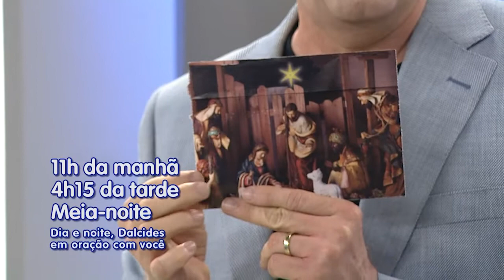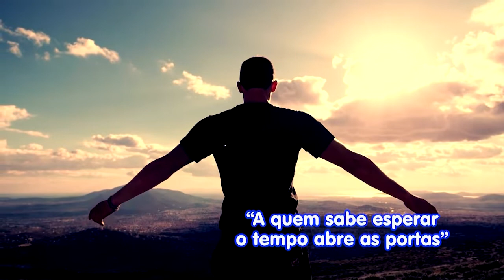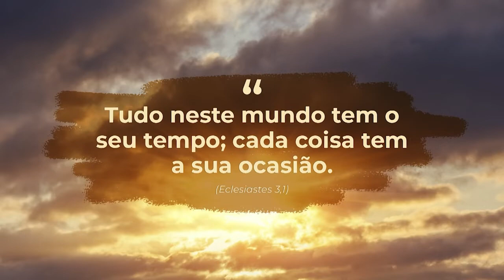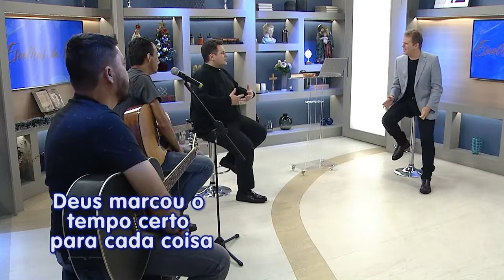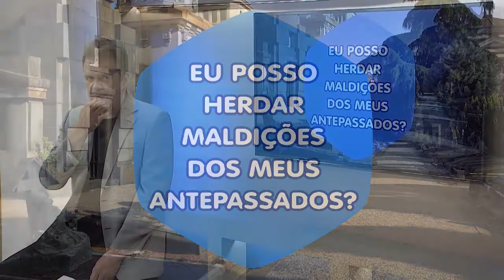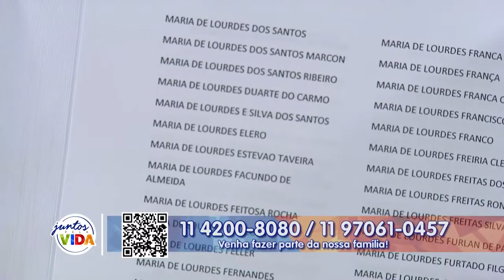Escolhas da Vida - 16/12/21 - Tarde